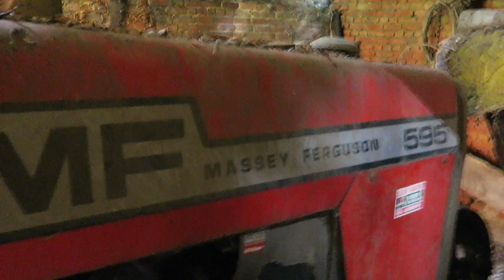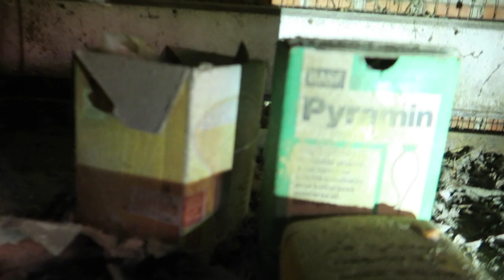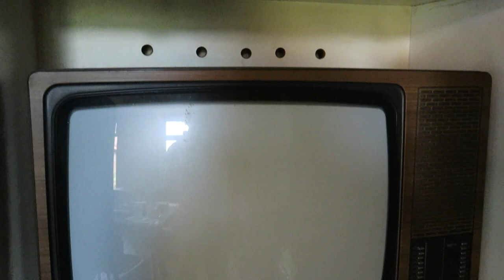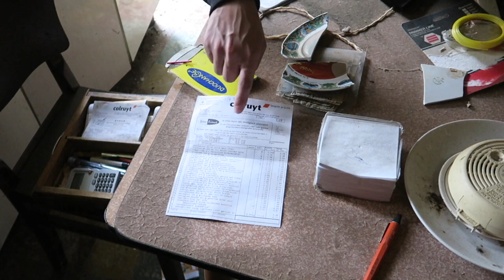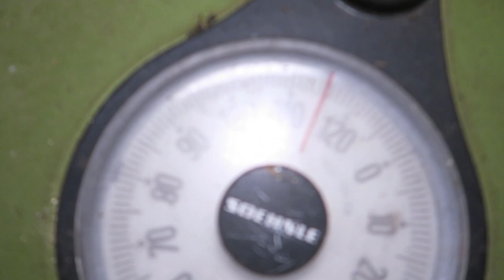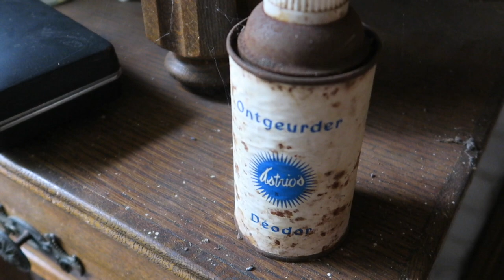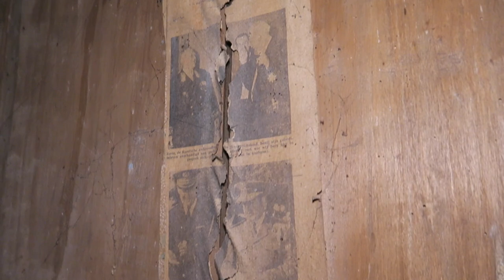LOCALS SAY IT'S HAUNTED | WE FOUND THIS EERIE FARM ABANDONED SINCE 2005 WITH EVERYTHING LEFT BEHIND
In this episode, we explored a very eerie farmhouse with everything left behind that has been abandoned since 2005. The farmer who once lived here before taking his own life had PTSD and hanged himself in the attic. Local people claim after the owner's death the farm is haunted.